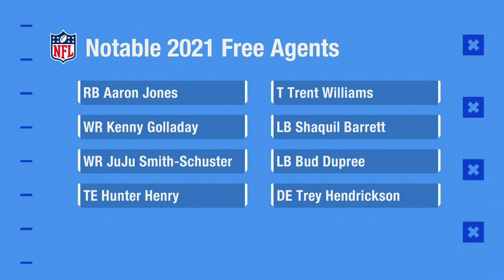Most Fascinating Free Agents Right Now